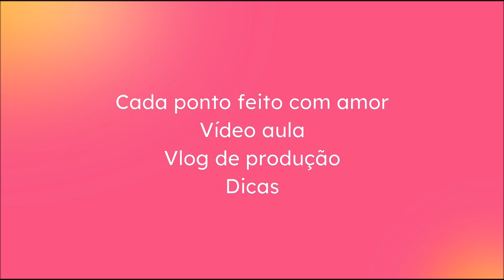💥📢DESAFIO NO WHATSAPP MES DE MAIO E JUNHO 📅